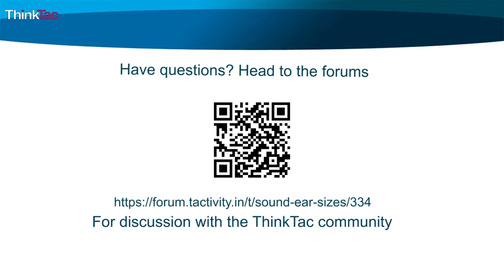Sound - Ear Sizes | ThinkTac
You want to get the observation sheet for the video you watched - join Myunlab to get more resources Make models of ears of different sizes and hear through each, trying to differentiate through which one you hear clearer and/or louder